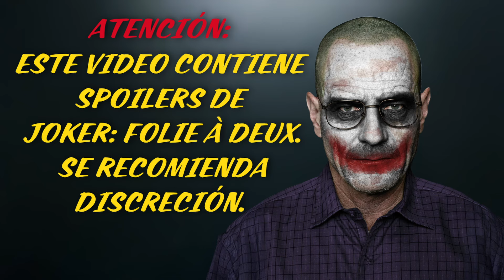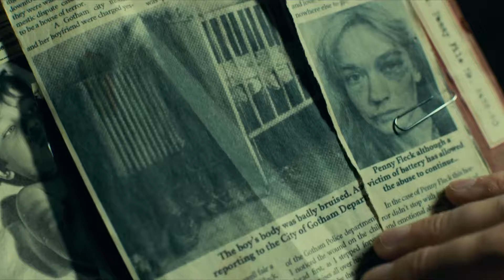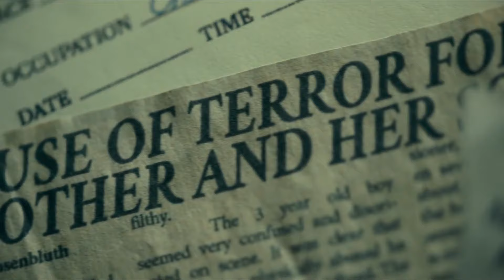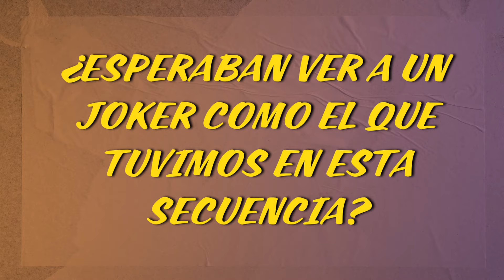ANALIZANDO la MEJOR ESCENA de JOKER: FOLIE À DEUX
Joker: Folie À Deux es una película polémica, pero tiene varios momentos rescatables y en esta oportunidad analizaré la que para mi es la mejor escena de este filme.